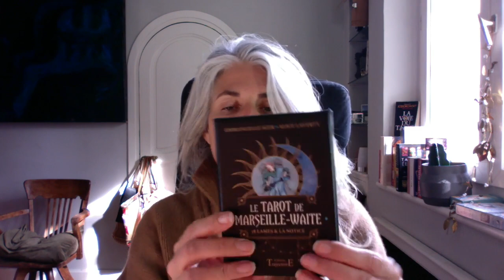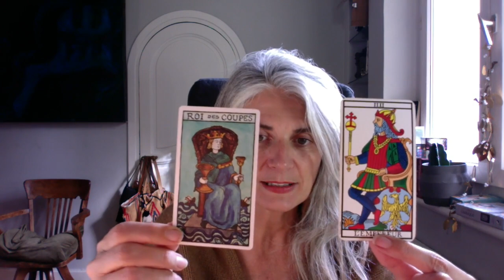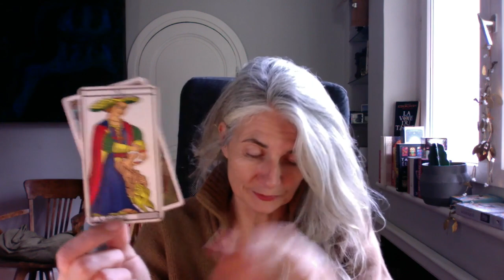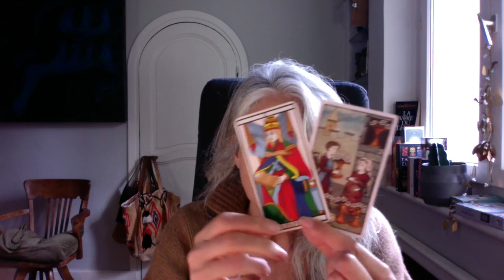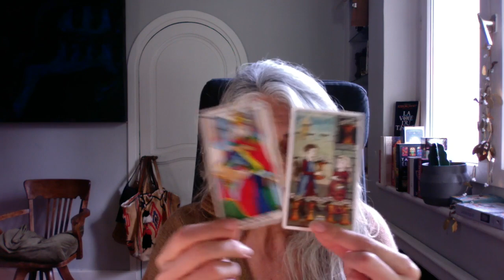LION Novembre 2023 !!!